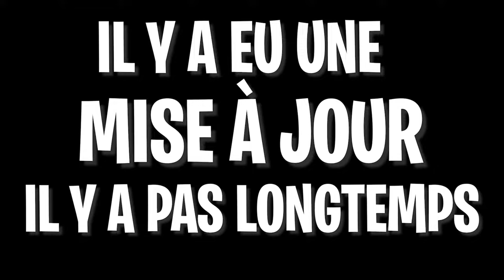😱 J'ACHETE LA MOTO DU FUTUR A 1M + LA NOUVELLE MISE A JOUR ! (Roblox Jailbreak)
Enfin ! Ce jour est arrivé !.. 😮
J'achète enfin la moto du futur ! La volt bike plus précisément ! C'est la moto la plus puissante et la plus rapide ! 😉

( NamstyYT )

( gangNAMSTYle )

❤ MERCI ! ❤

Mon setup: ()

🧨 Carte Graphique: GeForce GTX 1060 🧨

🎫 RAM: 16 Go 🎫

⌨ Clavier: Acer ⌨

📱 Téléphone: Samsung Galaxy S8 📱